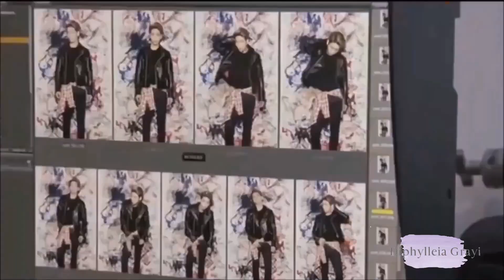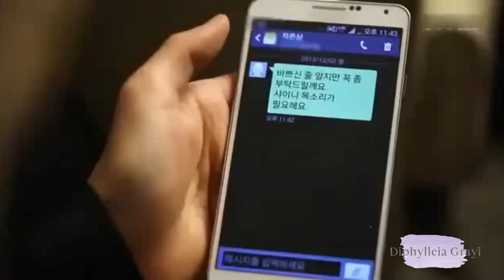18th December 5th Anniversary . Dear Jonghyun you are loved….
Dear Jjong…from me too you.
Easy to love, hard to break.
Impossible to forget…❤️

5 years.
Nothings changed.
I still feel the same.
You know there isn’t enough words is there..
You know how I feel my love.
And as always … I need you.
Thank you for being part of my life.
I love you Jonghyun. ❤️

These clips have been gathered from the web. I just put them together and own that.

 This is for Jonghyun and his Blingers, Shawols. We want to remember him. I do not wish to profit. Credit where credit is due and thank you for letting me share my love for this beautiful soul.

He is irreplaceable. He is unforgettable.
Always and forever I will carry that torch.

I love you Jjong and will stay with you.🥺🥺🥺❤️